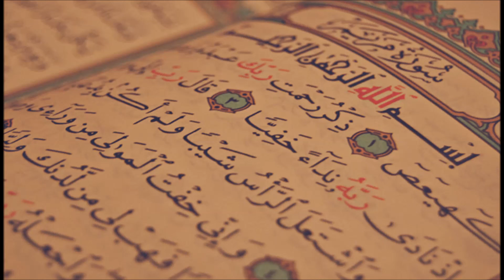سورة مريم الشيخ عبدالله الجهني Al Johany Surat Maryam